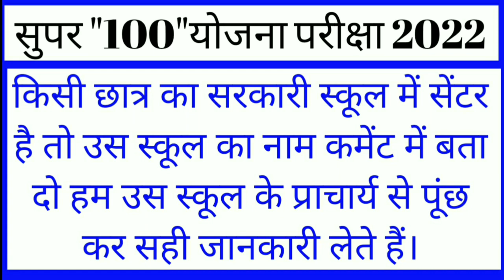एम पी सुपर 100 परीक्षा की नई खबर । news mp super 100 exam date 2022